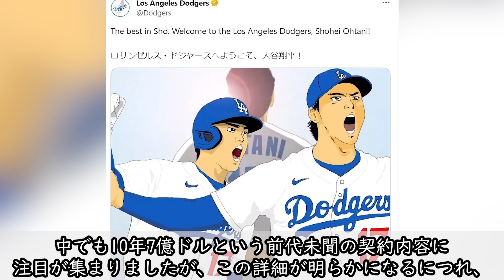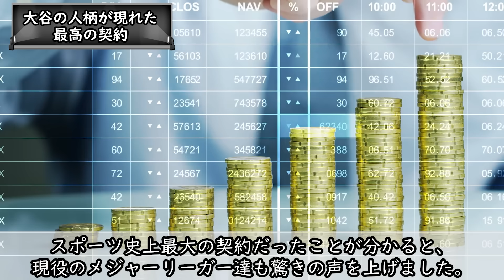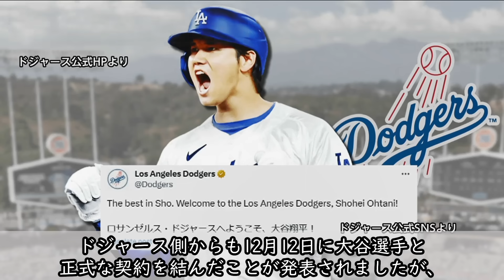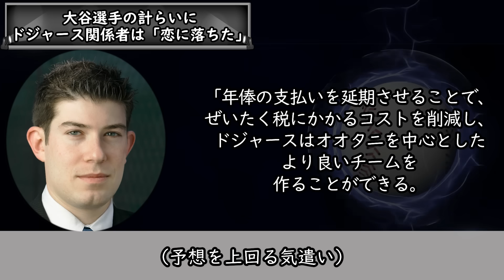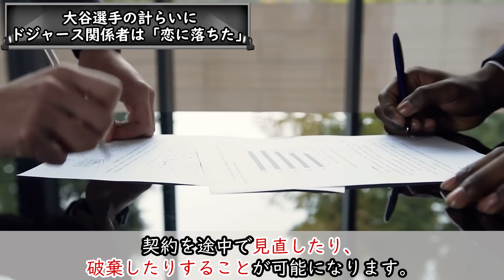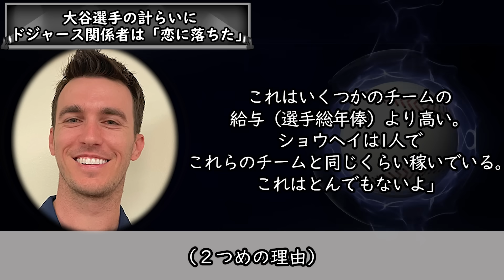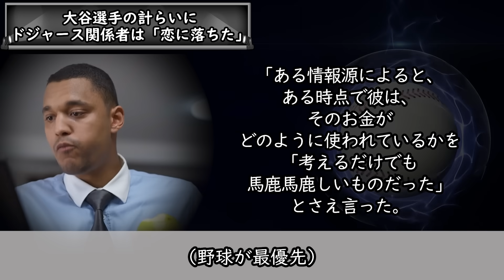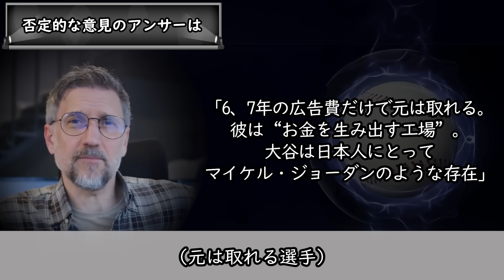【大谷翔平】“大谷の1015億円”を巡り米国では大論争！？米識者らが語る「大谷の契約金」が示す本当の意味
「お金にこだわったのではなく、自分ではなくて、アメリカ・メジャーリーグという舞台で、日本人、アジアの選手がこれだけの選手が評価を受けるということ。野球界全体の底上げというのが頭にあって、そこは、額なのかもしれませんが、評価をちゃんとしてほしいと。そこを大切にしたのかなと、僕は、思います」

これはドジャースとの契約を発表をした大谷選手に向けて、「恩師」である栗山英樹氏が口にした言葉です。

まさに「天文学的」な規模となった大谷選手とドジャースとの契約ですが、大谷選手が自身のインスタグラムで契約の発表が行われてから様々な事実が明らかになりました。

中でも10年7億ドルという前代未聞の契約内容に注目が集まりましたが、この詳細が明らかになるにつれ、「大谷選手の人柄が伺える最高の内容だ」として賞賛の声が集まっています。

そこで今回の動画では、大谷選手とドジャースが結んだ契約について紹介しつつ、有識者達から巻き起こっている「大型契約への疑問の声」についても取り上げていきます。